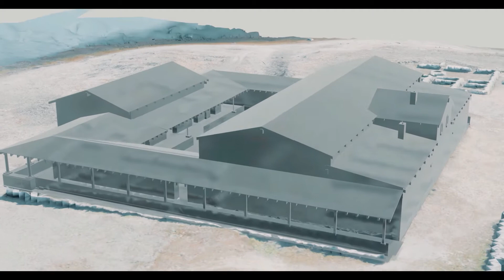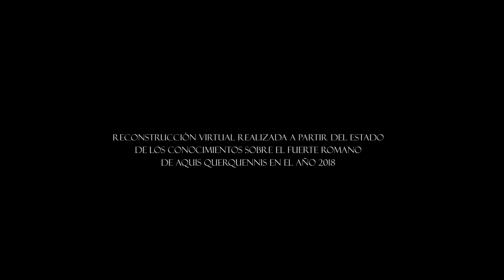Aquis Querquennis - The Headquarters (ENG)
The central building in the Aquis Querquennis fortification. Located at the intersection of the two main streets that lead in from the gates served as the Headquarters or Principia and is the administrative center of the fort. It was also a sacred place to a great extent.
Here they kept the banners of the Legio VII Gemina as well as imperial statues and the portraits of the emperors which presided over the public acts.

In its basilica the declamations and other public acts were carried out.
ACKNOWLEDGEMENTS AND THANKS TO ALL INVOLVED:

PROJECT COORDINATION
Deputación Ourense – Javier Feijoo
Mystic Design – Antonio Ortiz López
Vsion Studio – Juan Romero

SCIENTIFIC GUIDANCE AND DISSEMINATION
Santiago de Compostela University (USC) – José Manuel Costa García
Santiago de Compostela University (USC) – Manuel Gago Mariño

AQUIS QUERQUENNIS 3D DIGITIZATION
Mystic Design – Jesús Bustos y Elisabet Rovira

MARKETING PLAN AND BLOG CONTENTS
Mystic Design – Jesús Bustos y Belén Torrecilla

TRANSLATION
Traducciones e interpretaciones 1Global JPPI

DISCOVERY STORY
Antonio Rodríguez Colmenero

WEB PROGRAMMING, DESIGN AND MAINTENANCE
Vsion Studio – Jaime García y Juan Romero

SCRIPTING AND PRODUCTION
Teatro Leyendas de Cuenca (Engatos) – Germán Olivares

POSTPRODUCTION
Vsion Studio – Juan Romero, Antonio García y Verónica Duque

3D VIRTUAL RECONSTRUCTIONS
Vsion Studio – Juan Romero, Antonio García, Verónica Duque y Sara Solvia

Vsion Studio – Jaime García, Carlos Plaza y Luis Zarco